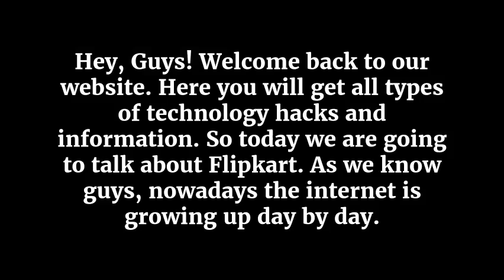Flipkart Customer Care Number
Flipkart is one of the topmost shopping and e-commerce website of India. There are many people who love to buy products from this website as it has good products and services. Sometimes we face many issues while buying products so it has many helpline numbers to solve our queries free of cost. There are many easy ways to stay in contact with Flipkart. What are these ways? You must check this article.